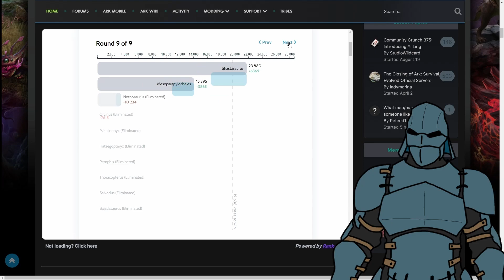ARK: To stworzenie zobaczymy w ARK ASCENDED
Dostaliśmy zapowiedź nowego dinka który zostanie dodany na The Center